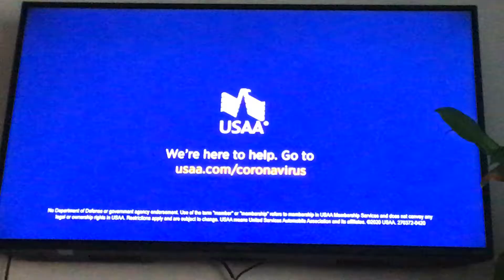WNYW Fox 5 Special report Breaking news open - 5/4/20 9AM